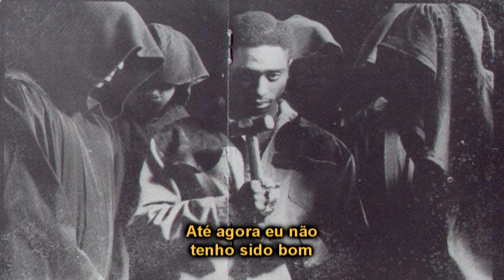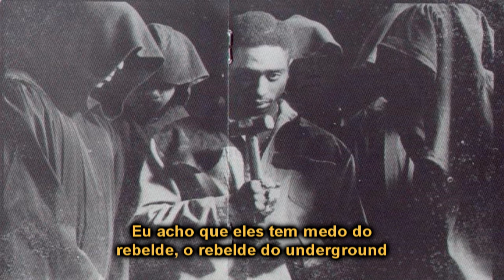2Pac - Rebel Of The Underground [Legendado]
Artista: Tupac Shakur (2Pac)
Produtor: The Underground Railroad
Álbum: 2Pacalypse Now
Faixa: 12
Lançamento: 1991
Gravadora: Interscope Records